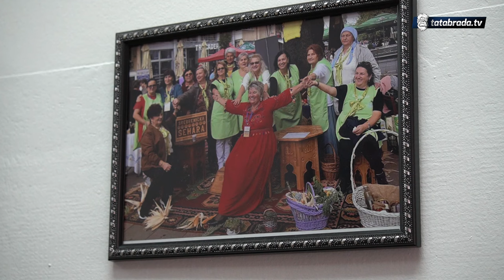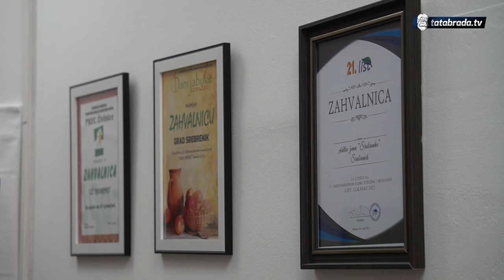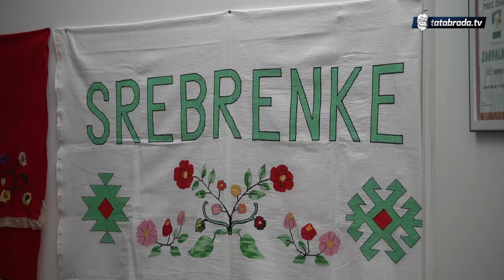Polagani burek od domaćih jufki - Ramazanska sofra